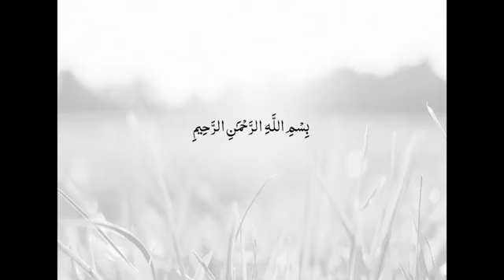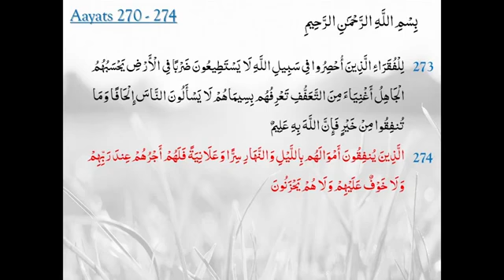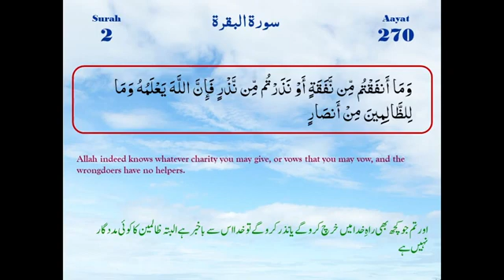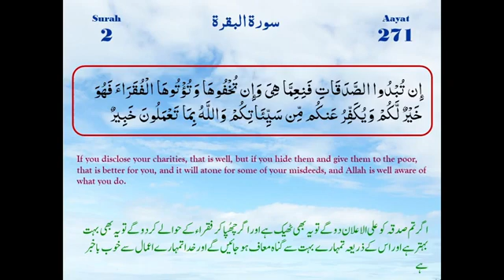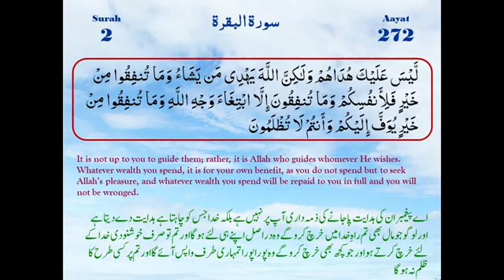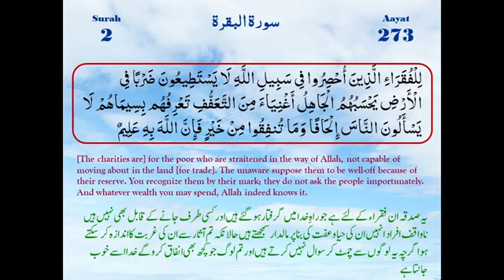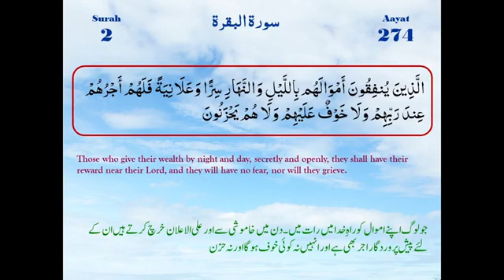ترجمہ و مختصر تشریح سورہ بقرہ —— آیت 270 تا 274